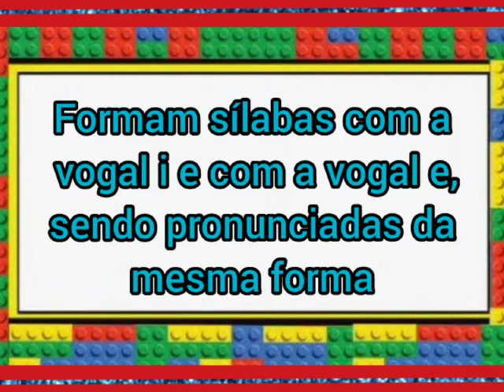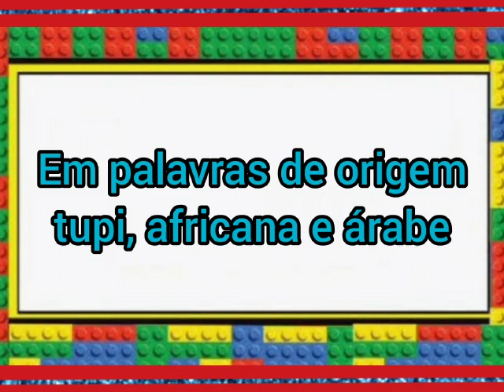Quando usar ge, gi, je e ji ??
Resumo de algumas regras para o uso do ge, gi, je e ji